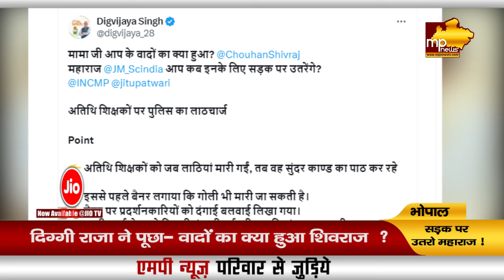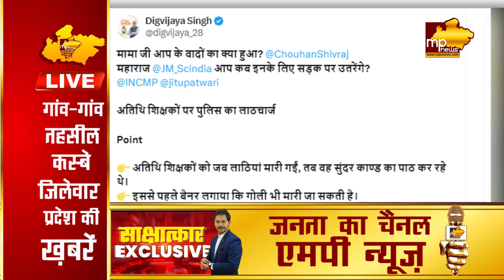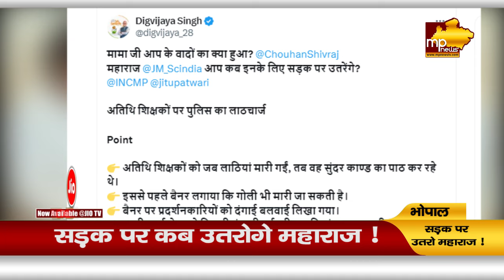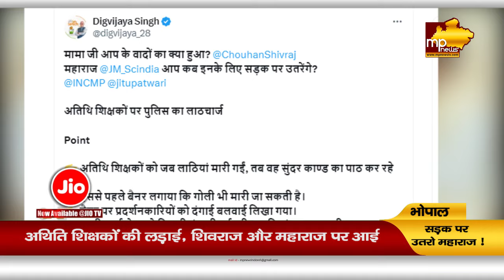शिवराज और महाराज पर आई अथिति शिक्षकों की लड़ाई, दिग्गी के ट्वीट से सियासयत गरमाई! MP News